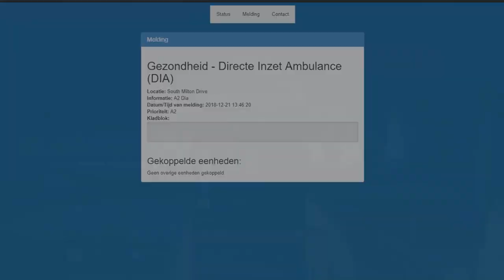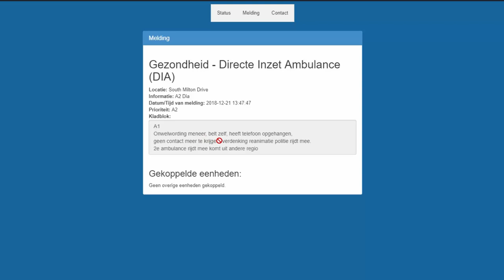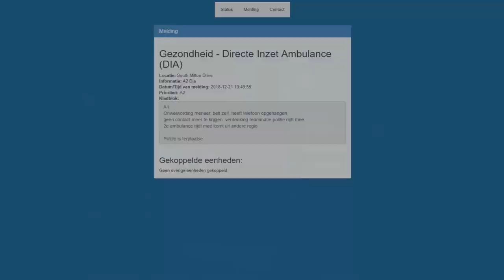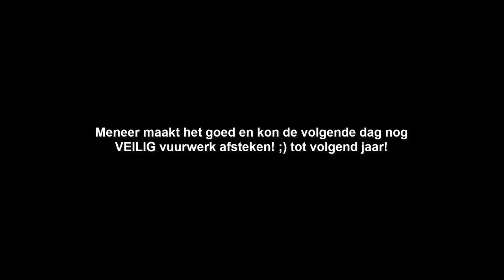GTA 5 ROLEPLAY AMBULANCE - HULPDIENSTEN NAAR MOGELIJKE REANIMATIE?!